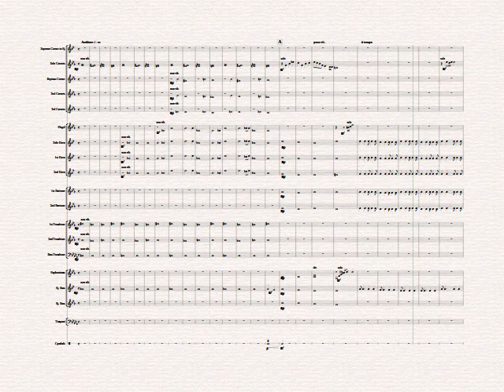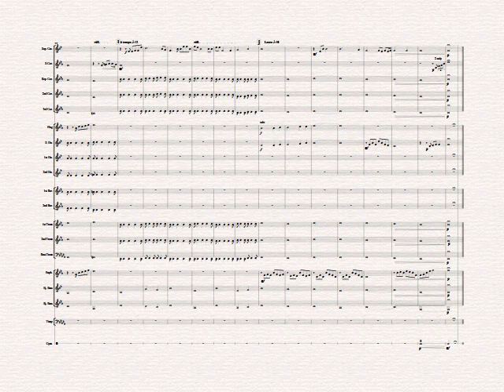Movt 2 (click track) Fendall Concerto for Soprano Cornet with Brass Band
This is for people to rehearse the solo part with brass band accompaniment and click track.